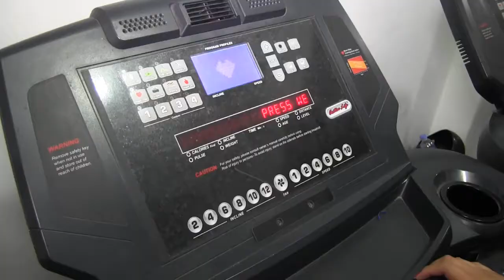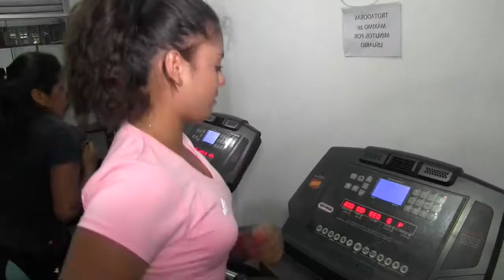Ejercicios y entrenamiento en Fitness 10, nota de Anais Gonzalez para +E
Véanos a las 10 pm los domingos, martes, jueves y sábados por el CANAL 41, señal abierta y gratuita  para todo Tacna.